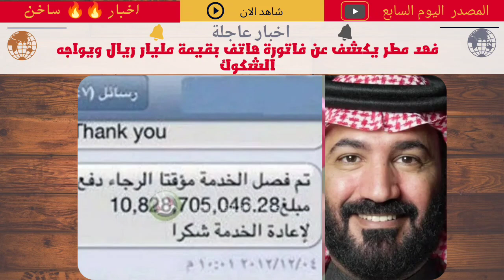فهد مطر يكشف عن فاتورة هاتف بقيمة مليار ريال ويواجه الشكوك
في حادثة مفاجئة، كشف المنشد السعودي فهد مطر عن تفاصيل صادمة حول فاتورة هاتفه التي بلغت قيمتها 10 مليارات و 800 ألف ريال. وفي مقابلة مع برنامج "الصياهد"، أكد مطر أن شركة الاتصالات المعنية قامت بإيقاف الخط، رافضة إعادة تشغيله إلا بعد دفع المبلغ الخيالي.

وبيّن مطر أنه واجه شكوكًا من قبل الجمهور ونشطاء مواقع التواصل حول صحة حديثه. ردًا على هذه الشكوك، نشر فهد مطر نص الرسالة التي تلقاها من الشركة، مؤكدًا رفضهم إعادة الخدمة دون دفع المبلغ الهائل.

وقد أثارت هذه القضية تساؤلات واستفسارات كثيرة من قبل المتابعين. بعضهم أعرب عن عدم قناعته بدفع مبلغ بهذا الحجم، فيما اقترح آخرون أن المطلوب دفعه قد يكون أقل بكثير. ومن بين المشككين طرح بعض الأسئلة حول توجيه اتهامات للشركة وعن استفسارات فنية حول إمكانية وجود خطأ في النظام.

من جانبه، رد مطر بتأكيد على صحة المبلغ ورفضه للمسؤولية، مشيرًا إلى أنه لم يحصل على أي تقدير أو اعتذار من الشركة. وفي استمرار للجدل، أبدى بعض المتابعين استفسارات حول مسألة الاتصال بالشركة وجوانب فنية أخرى.

وبالرغم من ردود فعل المتابعين، استمر فهد مطر في التأكيد على صحة الفاتورة وتبنيه لموقفه، حيث قام بنشر نص الرسالة التي تلقاها عبر حسابه على تويتر. وفي مضمار الجدل الإلكتروني، عبر بعض المتابعين عن عدم اقتناعهم بتفسيرات فهد مطر، مشككين في صحة المبلغ الهائل ومطالبين بتوضيحات إضافية من شركة الاتصالات.

في هذا السياق، تساؤل المتابعون عن تفاصيل فنية، مثل مدى صحة توجيه الاتهام للشركة وإمكانية حدوث خطأ في النظام الآلي الذي قد يكون سببًا في تكلفة الفاتورة المرتفعة. وعلى الرغم من رفض الشركة إعادة تشغيل الخط دون دفع المبلغ، يظل الجدل قائمًا بين المؤيدين والمشككين في قصة فهد مطر.

وفي تحولات لاحقة، بدأت بعض التساؤلات تتعلق بتصريحات مطر حول التعامل مع الهيئة الوطنية للاتصالات، حيث طرح بعض المتابعين أسئلة حول مدى تدخل الهيئة والمساعدة التي يمكن أن تقدمها في حل الخلاف بين الفنان وشركة الاتصالات.

وفي ختام هذه القضية الملتهبة، تظل التفاصيل الفنية والقانونية غير واضحة بشكل كامل، مما يجعل المتابعة الدقيقة والانتظار لتوضيحات الجهات المعنية أمرًا ضروريًا لفهم الحقيقة وتفنيد الشكوك المحيطة بهذه القضية الغامضة.